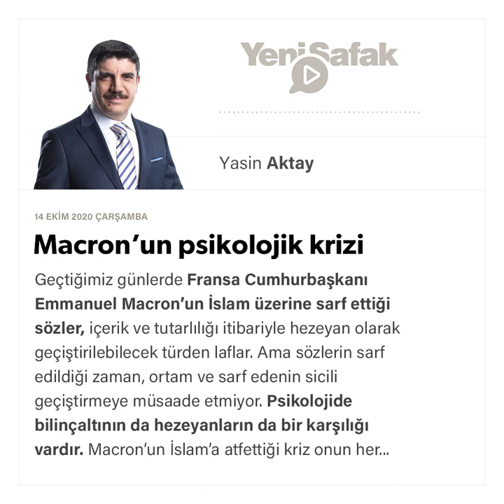Yasin Aktay - Macron’un psikolojik krizi - 14.10.2020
Geçtiğimiz günlerde Fransa Cumhurbaşkanı Emmanuel Macron’un İslam üzerine sarf ettiği sözler, içerik ve tutarlılığı itibariyle hezeyan olarak geçiştirilebilecek türden laflar. Ama sözlerin sarf edildiği zaman, ortam ve sarf edenin sicili geçiştirmeye müsaade etmiyor. Psikolojide bilinçaltının da hezeyanların da bir karşılığı vardır.

Macron’un İslam’a atfettiği kriz onun her şeyden önce psikolojik hallerinin bir yansıması. Bir İslam korkusu ve nefreti olduğu çok açık. Kurmak istediği ve kontrol ettiği dünyada mevcut haliyle İslam eğreti duruyor, uyumsuzluk sergiliyor. Kılığıyla, kıyafetiyle, yaşam tarzıyla, felsefesiyle İslam, Macron’un dünyasında hayat konforunu bozan, göz zevkini berbat eden, ruh halini bozan bir fazlalık gibi. Onu tamamen yok etmek gerektiğini söyleyemiyor da, değiştirmek gerekir diyor. İslam’ı olduğu gibi kabul etmeyenlerin tarih boyunca sergiledikleri cehaletten kaynaklı kibirle onu değiştirmekten, kendisine uydurmaktan bahsediyor. İslam reformu da tarih boyunca hep bu şekilde gündeme gelmedi mi?